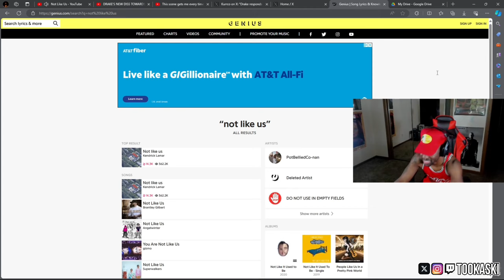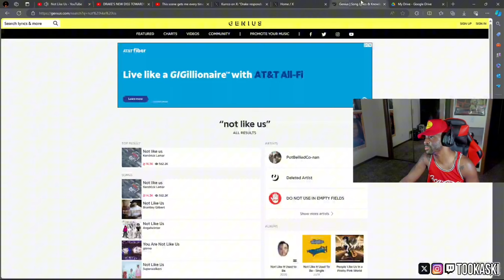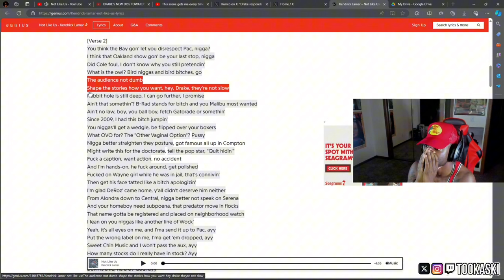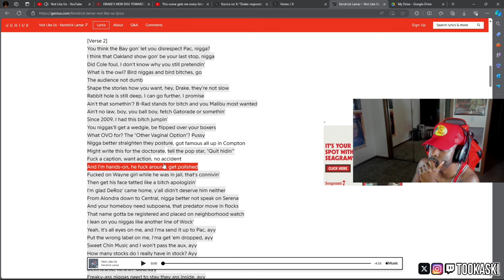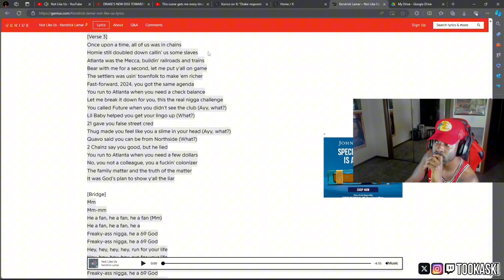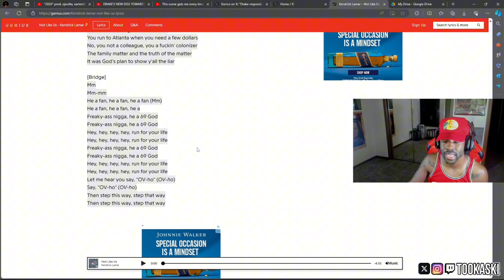THEY NOT LIKE US!!!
Did Kendrick Lamar win the BEEF??

HUSTLE MOB🚀⚡️